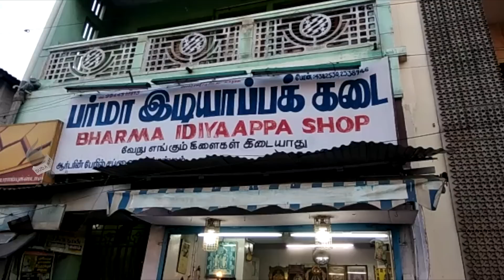சொக்க வைக்கும் இடியாப்பம்...மதுரையை கலக்கும் பர்மா இடியாப்பக் கடை..!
கிறுகிறுக்க வைக்கும் வாகனங்களின் சப்தம். தூரமாகப் பார்த்தால் பிரமாண்ட கிறிஸ்துவ தேவாலயம். அக்கம் பக்கம் தனியார் மருத்துவமனையும் பல வகையான வியாபார கடைகளும் இருக்கின்ற ஒரு பரபரப்பான சாலை அது. தூரத்தில் ஒரு கடை... அருகே போனால் அவியலின் வாசனையும், சூடாக எடுத்து வைக்கும் இடியாப்பத்தின் மணமும் நம்மைச் சொக்க வைக்கிறது. இடம் மதுரை கீழவெளி வீதி, கடை: பர்மா கடை.